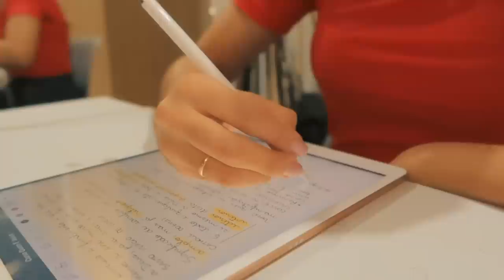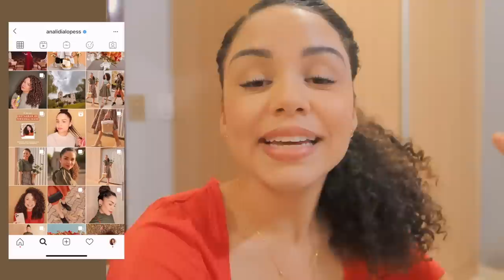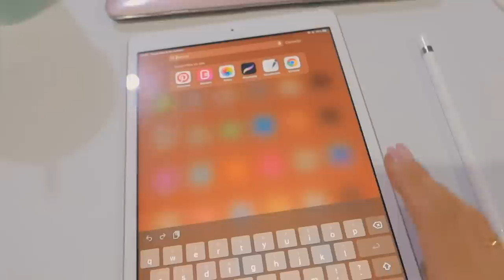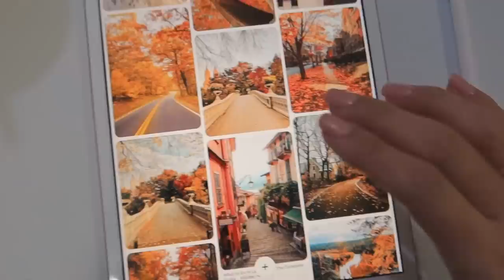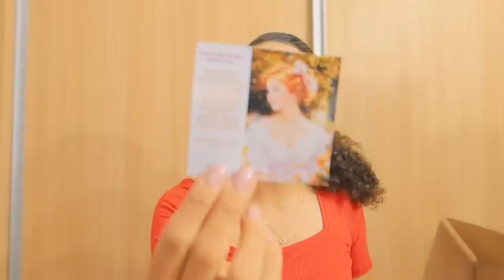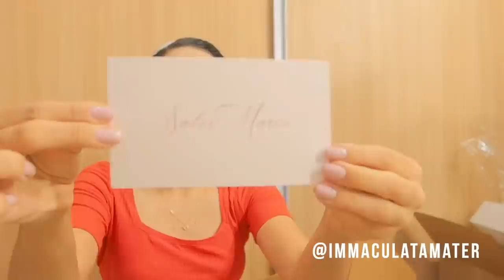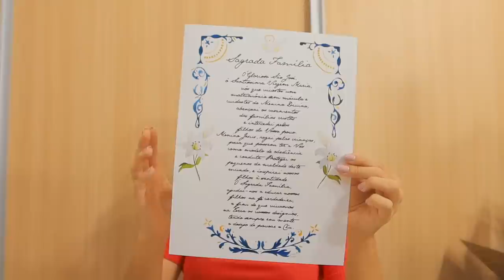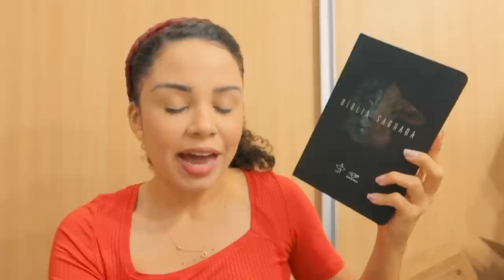COMPREI UM IPAD! Recebidos, roupas e maquiagem 👗✨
Revendedora Eudora - Unaí: (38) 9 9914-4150